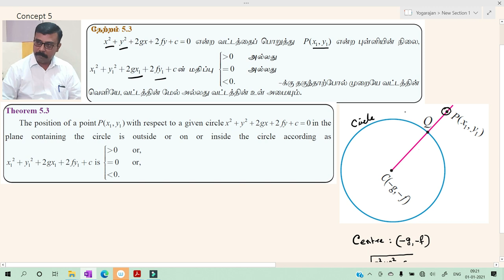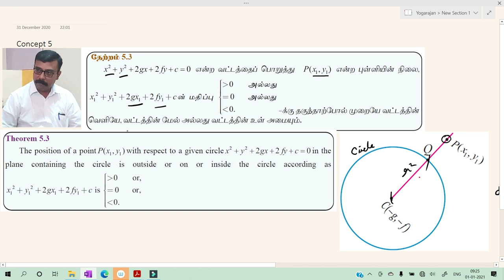Circle concept 5| Two dimensional analytical geometry I Class 12 Mathematics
Finding the position of a point inside the circle or outside the circle